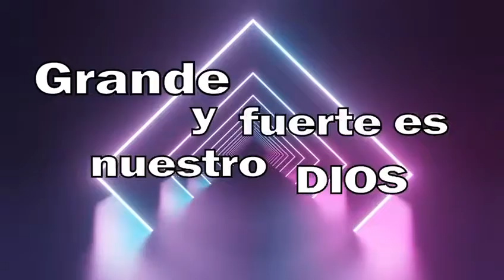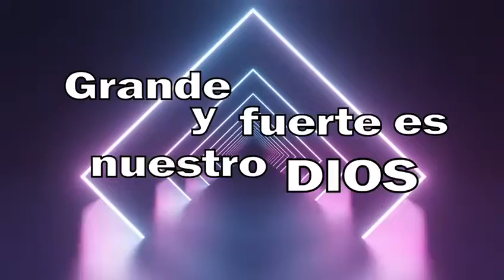GRANDE Y FUERTE Miel San Marcos Canto con letra ALABANZA Y ADORACIÓN